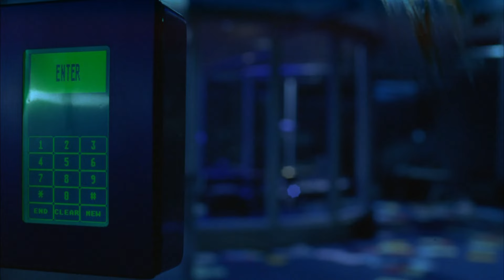Resident Evil (2002) - You're All Going to Die Down Here Scene | Movieclips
Resident Evil - You're All Going to Die Down Here: The Red Queen (Michaela Dicker) warns Alice (Milla Jovovich) about turning her off.

FILM DESCRIPTION:
Based on the popular video game, Milla Jovovich and Michelle Rodriguez star as the leaders of a commando team who must break into "the hive," a vast underground genetics laboratory operated by the powerful Umbrella Corporation. There, a deadly virus has been unleashed, killing the lab's personnel and resurrecting them as the evil Un-dead. The team has just three hours to shut down the lab's supercomputer and close the facility before the virus threatens to overrun the Earth.

CREDITS:
Cast: Eric Mabius, James Purefoy, Martin Crewes, Michelle Rodriguez, Milla Jovovich, Pasquale Aleardi
Producer: Paul W.S. Anderson